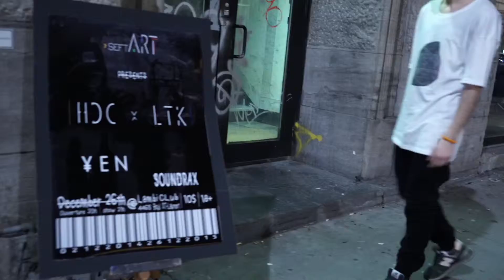HDC x LTK | GWS I | Highlights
Seft Art présente le Guess What Show | GWS | qui à eu lieu le 26 Décembre 2015.

Le Guess What Show I réunissait Spectrax et Yen Gang pour notre première partie!

Réalisation by SEFT ART and TRISKEL PRODUCTION